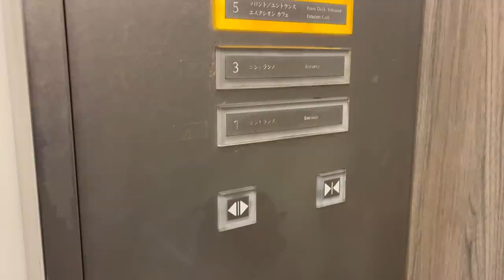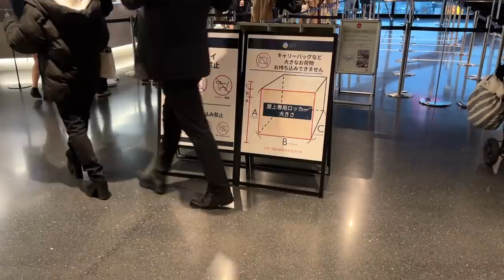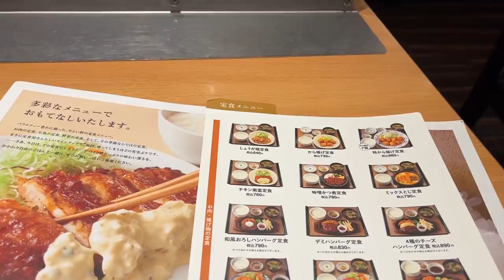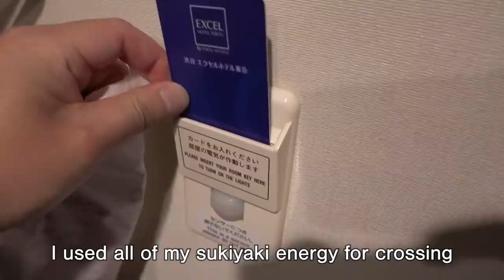Spending a Night at Shibuya Crossing in Tokyo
I just found a secret spot to enjoy the view of Shibuya Crossing, famous tourist destination in Tokyo.